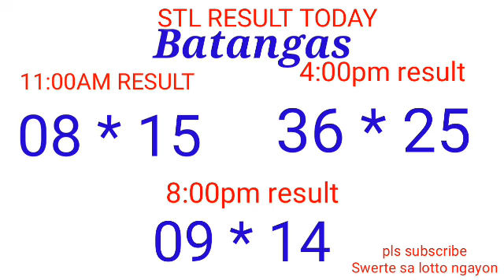STL - QUEZON,BATANGAS October 28, 2021 3RD DRAW RESULT